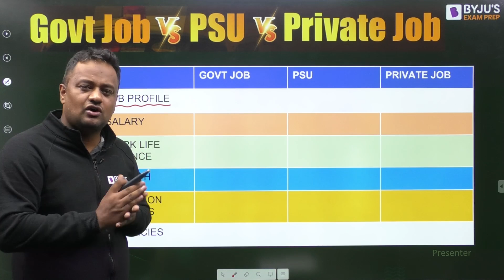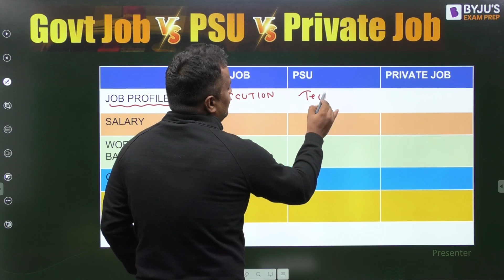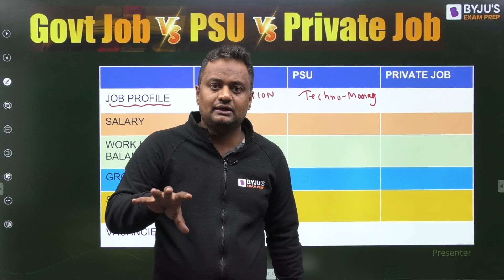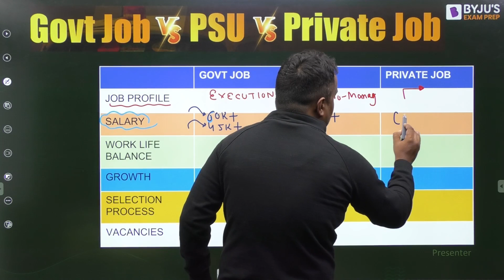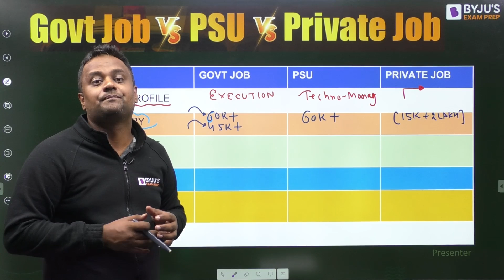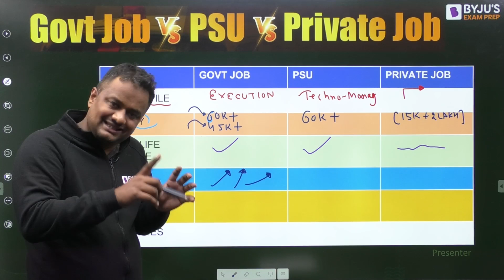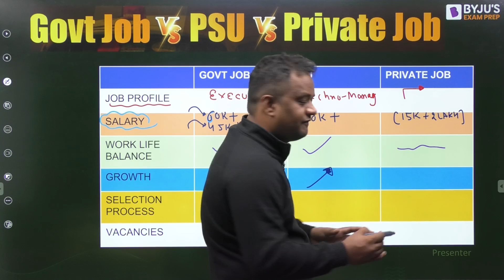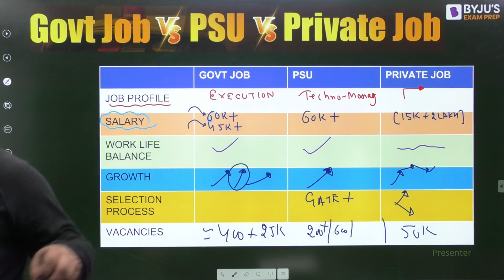PSU Job Vs Government Job Vs Private Job | Salary Benefits, Lifestyle | BYJU'S GATE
📌Deciding on the right career path can be a challenging task. In this informative video presented by BYJU'S GATE, we shed light on the key differences between PSU (Public Sector Undertaking), Government, and Private jobs, helping you make an informed choice that aligns with your aspirations.